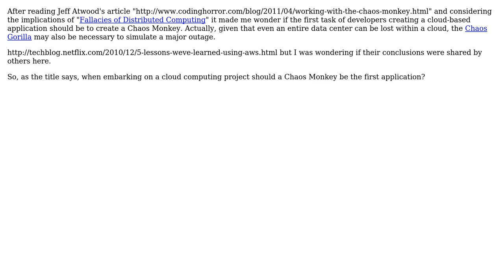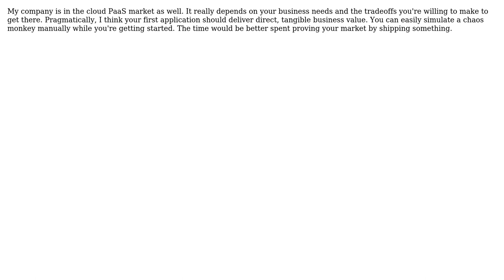When embarking on a cloud computing project should a Chaos Monkey be the first application?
Software Engineering: When embarking on a cloud computing project should a Chaos Monkey be the first application?

With thanks & praise to God, and with thanks to the many people who have made this project possible! | Content (except music & images) licensed under CC BY-SA | Music | Images & others | With thanks to user Rein Henrichs user Jaap user Gary Rowe user FrustratedWithFormsDesigner and the Stack Exchange Network Trademarks are property of their respective owners. You are responsible for your own actions.